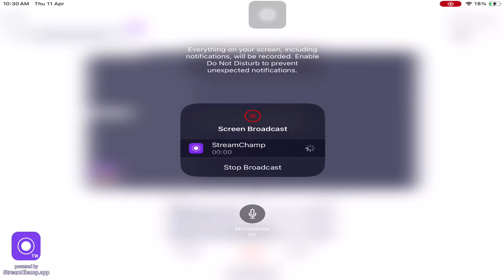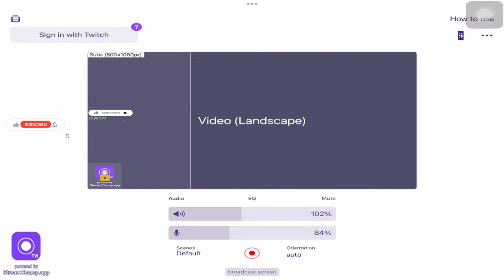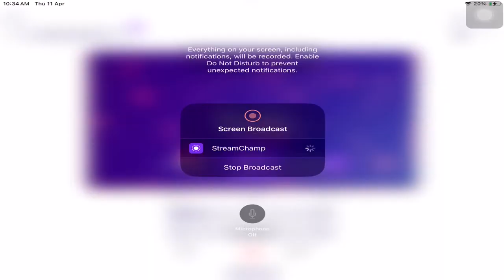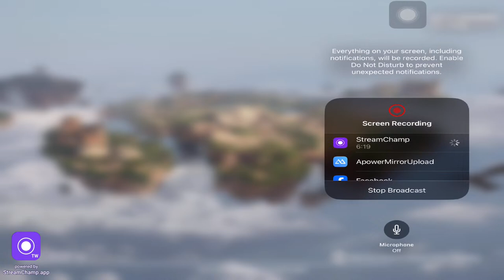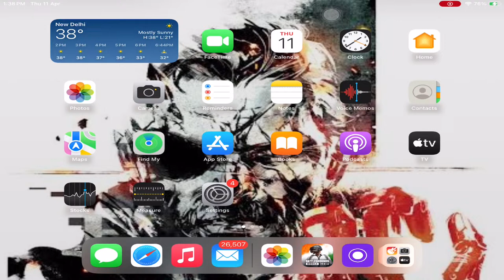🔴 Ganga is Live | “Open Challenge Enna Panna Nambuvinga” | TDM 1v1 team code Vanga play panlam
bgmilive bgmi

SEASON 15 SQUAD CONQUEROR GLOBAL
SEASON 17 SQUAD CONQUEROR KR
SEASON 18 SOLO CONQUEROR KR
SEASON C1S2 SOLO CONQUEROR TOP 100 BGMI

* Achivements *

Commando Glass Cannon
weapon master
well liked
collector
overachiever

Hi dears!

Device : iPad mini 5 (four finger + gyro)

Headset : sony mdr bx450

Skills : 1 vs 99 clutch

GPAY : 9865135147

hashtag for improvement
growth whatever just ignore
using tags my channel in related list

Bgmi custom room match live, bgmi custom room match live tamil,
Bgmi tamil gamer live Bgmi tamil gamer live stream.
Bgmi gamer live stream Tamil gamer bgmi live
Bgmi tamil gamer
Bgmi tamil gamer live
Bgmi tamil live stream
Bgmi tamil
bgmi room match tamil gamer
Bgmi gamer gameplay live Tamil bgmi streamer,
tamil bgmi player, tamil bgmi gamer,
tamil bgmi player live, Bgmi tamil youtube channel,
tamil pubg gaming,
Bgmi tamil game play,
tamil bgmi live,
Pubg tamil ,
Custom room match bgmi,
bgmi room match in tamil, bgmi room match live in tamil,
Bgmi unlimited Custom Room Match Tamil, bgmi room match live,
bgmi room match live tamil, bgmi room match tamil,
custom room match bgm, bgmi custom room match tamil,
daily room match bgmi, bgmi room match free,
bgmi live stream room match, bgmi room match tamil live.
bgmi room match tdm,
bgmi room match tournament, bgmi live room match tdm,